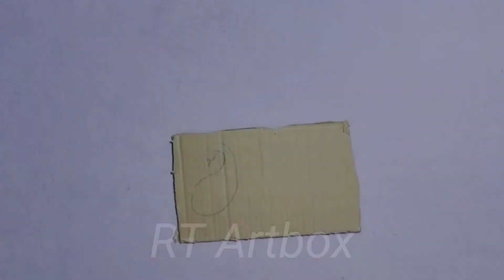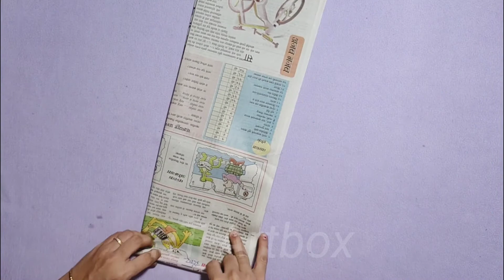Eco Friendly Ganpati Makhar Making | DIY Ganpati Decoration idea at home | Ganpati Sajavat 2020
Eco Friendly Ganapati Makhar Making | DIY Ganapati Decoration idea at home | Ganpati Sajavat 2020

this video is about how to make Eco friendly Makhar for Ganesha at home.
Hope you will like it. Happy Crafting..

Material :-
   Cardboard
   Color Craft Papers
   Acrylic color
   Glue
   Scissor
   Decorative Material
   Newspaper

 Keep sharing
 Keep watching..